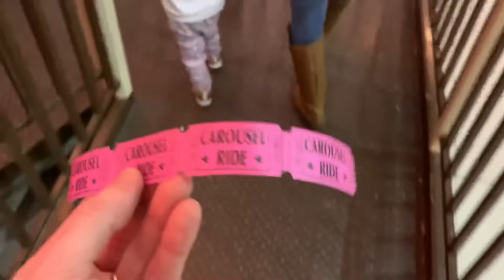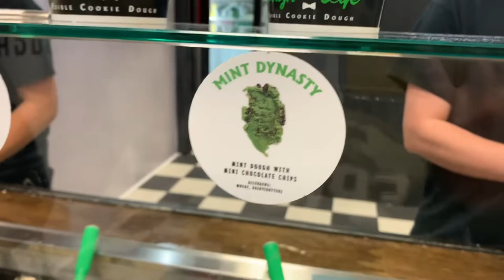Palisades Mall | Dough Life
Come join us as we try some delicious cookie dough, and ride the big Ferris wheel in the Palisades center mall!